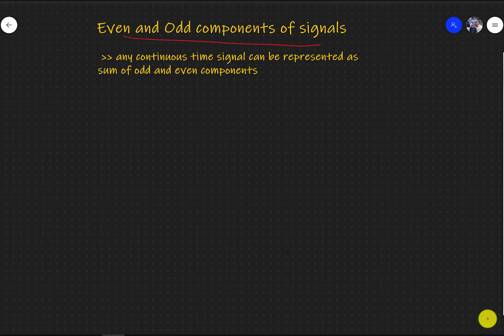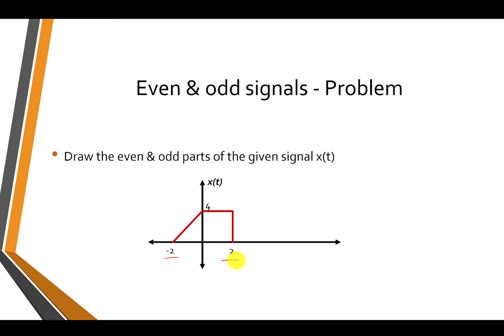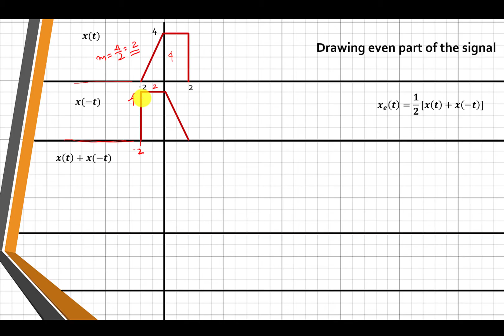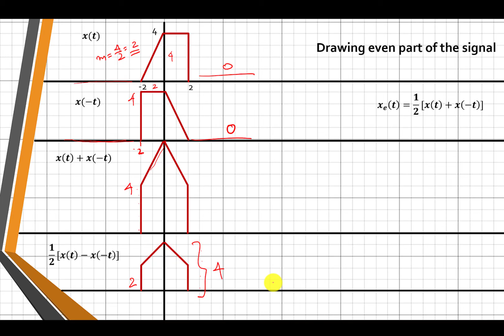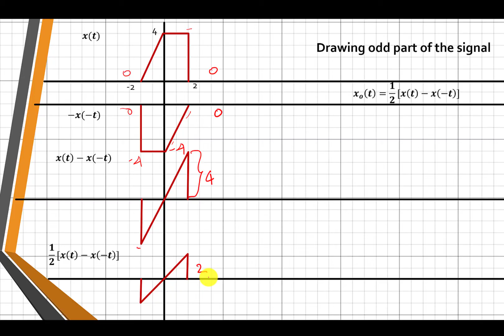Signals & System Lect 6 | Even & Odd signals | Solved Problems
ECT 204 SIGNALS AND SYSTEMS

Topics covered
00:00 Introduction to even & odd signals
02:08 Problem 1 & Solution
05:14 Problem 2 & Solution
09:53 Problem 3 & Solution
12:46 Problem 4 & Solution